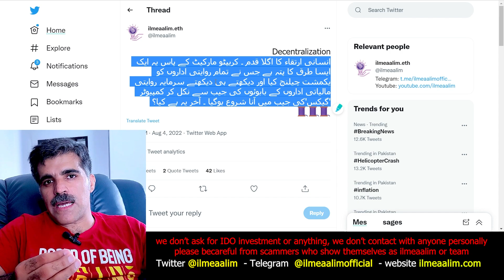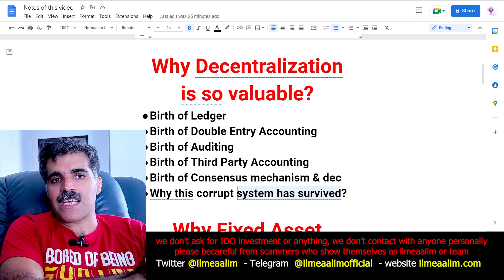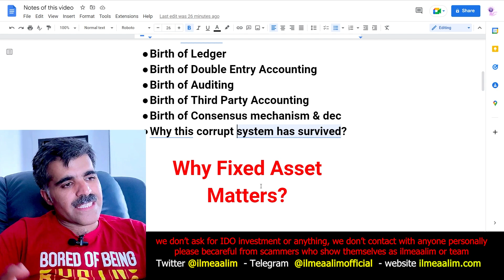Why Decentralization matters in cryptocurrencies why Bitcoin is so valuable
in this video I've shared what I had learned about Decentralization in crypto market and how it impacts to the value of any crypto coin or token. I've briefly explained the history of accounting and ledger system. I've tried to explain the importance of ledger in our human society and what is the history of modern digital ledger? Why Bitcoin is the only best cryptocurrency for investment in crypto market? why smart people are investing into BTC and cryptocurrencies? following is the timeline of my video for you to jump to the interested topic
Intro of the video 00:00
History of Accounting (single entry Ledger) 03:50
History of Double Entry Ledger 08:00
Birth of Triple Eentry Ledger Bitcoin Consensus Model 15:00